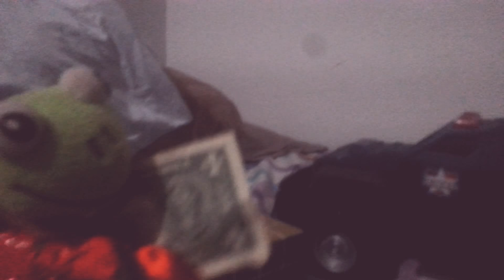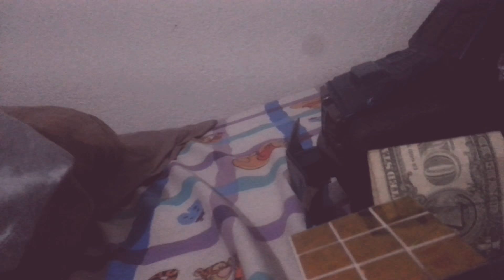Froggy experience having clothes!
Hey everyone! Today its about where Froggy experience having clothes the first time! Bye everyone!